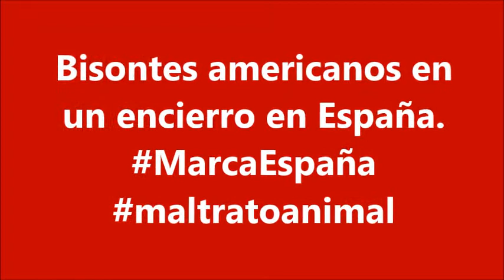Bisontes americanos en un encierro en España.